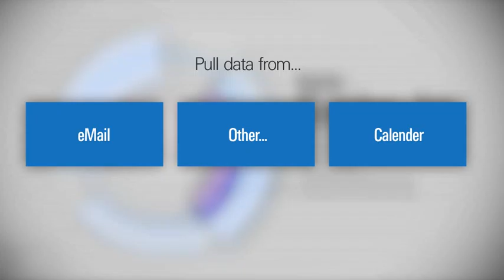'Virtu' Business Lunch